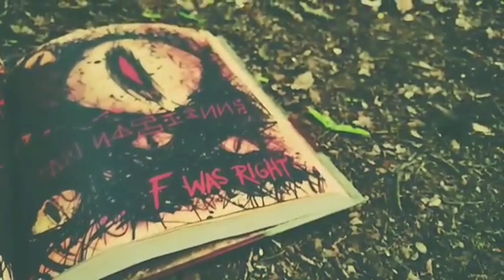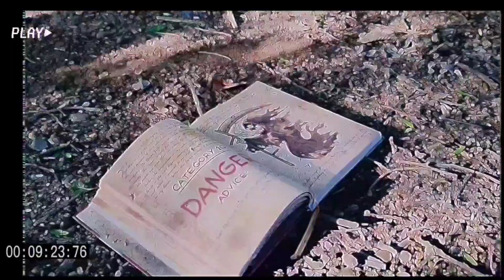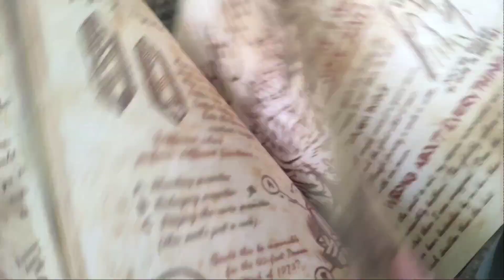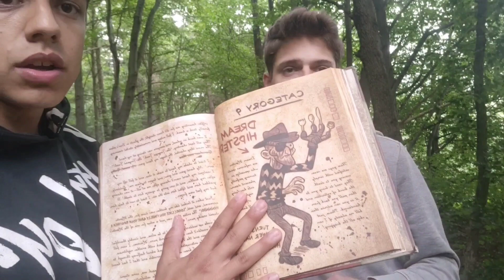Záhada tajemného deníku Ep 1😮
dneska si ukážeme tajemství města Konice s příšerákem jsme našli tajemný deník který se nacházel v lese pod hromadou listí

Veškeré nabídky spolupráce prosím směřujte přímo na můj oficiální email